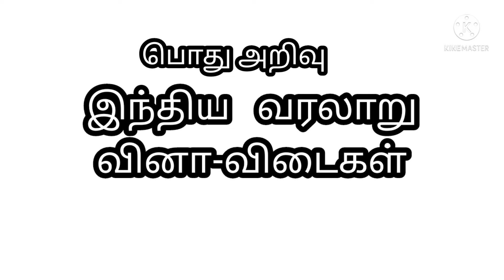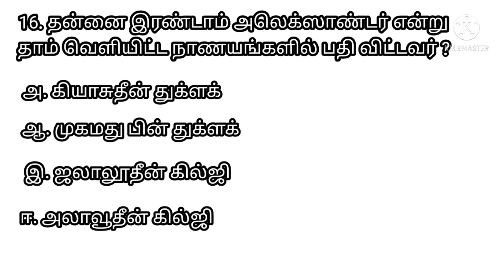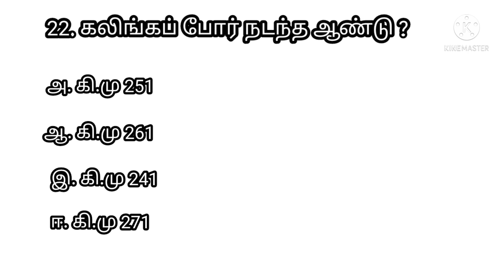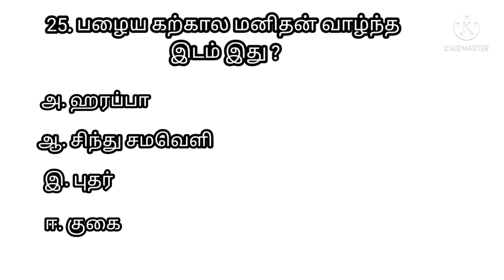Indian History Questions and answers / general knowledge / tamil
General knowledge in Indian history. This helps those who write competitive examination.  Tamil .